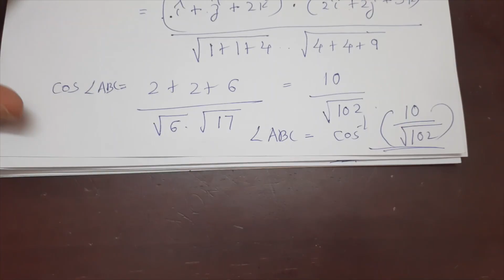Kerala State 12th math -Ch. 10 - Vector Algebra - Part 13 - Exercise 10.3 - Questions 13 to 15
Chapter 10 - Vector Algebra - Part 13 - Exercise 10.3 - Questions 13 to 15